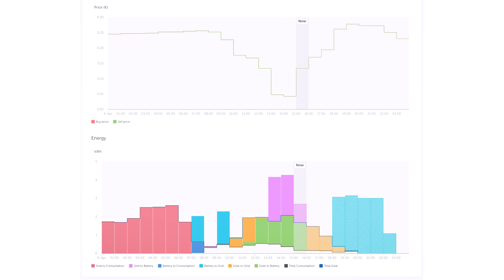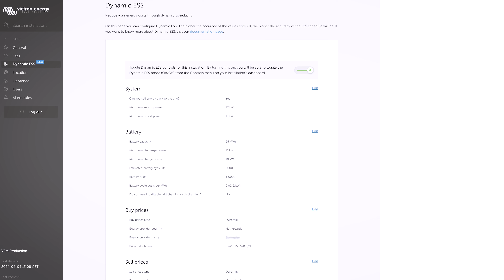Victron Energy Tech Talk Episode 11 Dynamic ESS explained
In this short video, Johannes from Victron Energy answers a couple of questions that we collected from different platforms (Victron Community, email, social media, etc).

▬▬▬  🎥  Video Chapters  ▬▬▬▬▬▬▬▬▬▬▬▬▬▬
00:00 Introduction
00:12 Q1 Is it possible to connect only the Cerbo GX to the VE.Bus BMS V2 withouth a MultiPlus?
00:47 Q2 The output of generators is often not stable and/or doesn't have a nice sinewave. If I connect a generator on a MultiPlus or Quattro, will the output (230V) be 'cleaner', more stable? As if the source is from a battery bank? Or is the current from the generator directly pushed through?
01:23 Q3  Hello Victron, I'm from Germany and we have a very high energy price. One way to reduce costs is to use an exchange electricity tariff. When will Victron have software ready for series production?
02:50 Q4 Hi, please can you tell me how do you calculate the run time of a LiFePO3 48V 15kWh battery running a 1kW resistance load at 230V AC through an inverter? Thanks. How long would it run for?
03:44 Q5 Referring to the 'mains detector'-feature on 1st generation MultiPlus. Will that also work with two MultiPlus units in parallel operation? (Master/Slave mode).

You can also look at our Victron Community page to see if your question has been answered. Or join in the conversation to help others